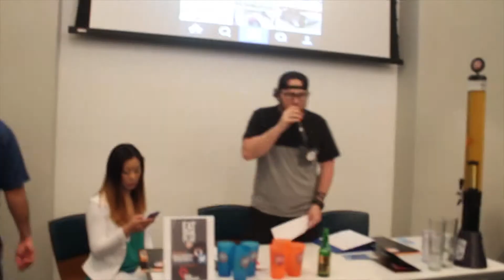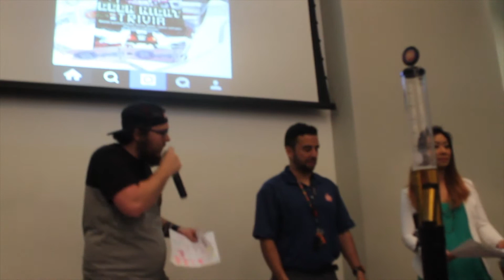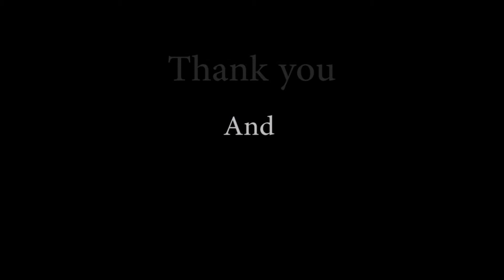The Backroom Crew @ Geek Night Trivia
Come with the Backroom Crew as we go out to Dave & Buster’s of Virginia Beach Geek Night Trivia! Will the BRC Guys triumph in their first outing at this event, or will they fail miserably and be shunned and shamed forever??!

(We do ok)
Music by: MotionRide - Farewell [EDM Chiptune REMIX] originally by Square Punch